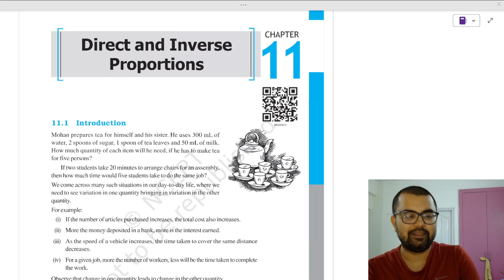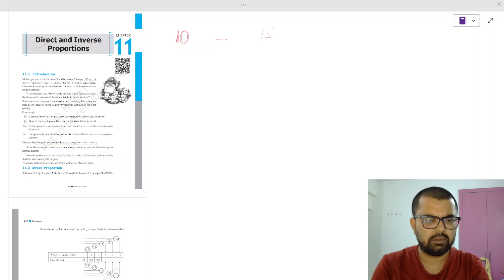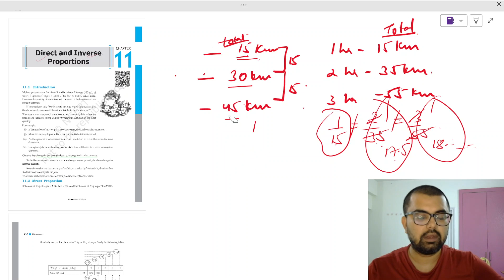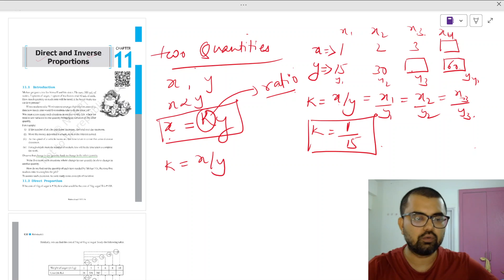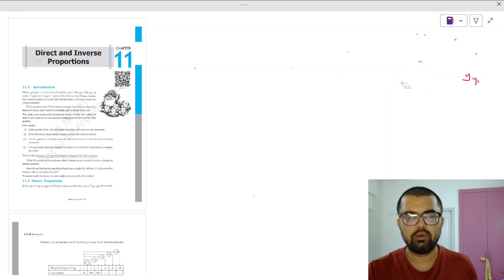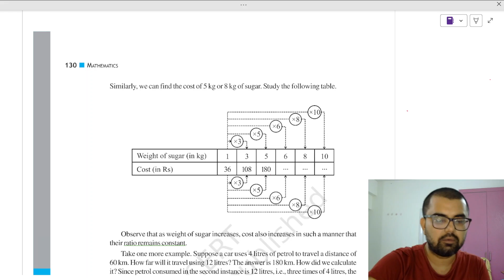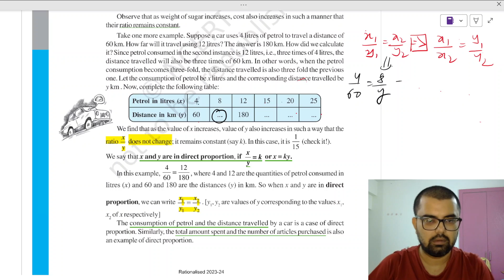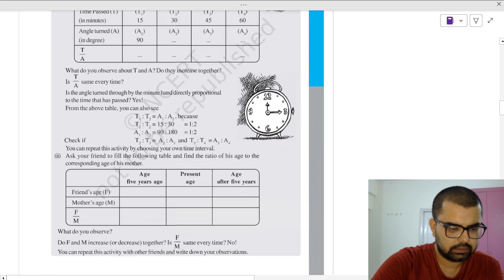Class 8 Maths NCERT Chapter 11.1: Direct And Inverse Proportions by NITian Bhanu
This Video Series deals with making students understand class8ncertmaths to building concepts with clarity.
Currently this video explains directandinverseproportions topic of NCERT Class 8
The Video also includes concepts from class7maths of the topic

jee jeemains jeeadvanced ssc ssccgl sscchsl sscexam sscmts ssc_cgl and othercompetitiveexams Aspirants can take help from this free course and help themselves create a basic understanding.